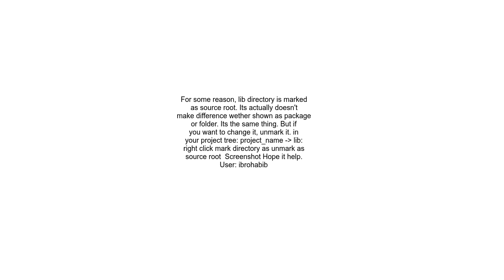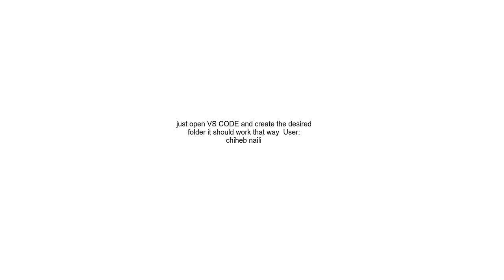I cannot create directoriesfolders in Android Studio and Flutter, only packages